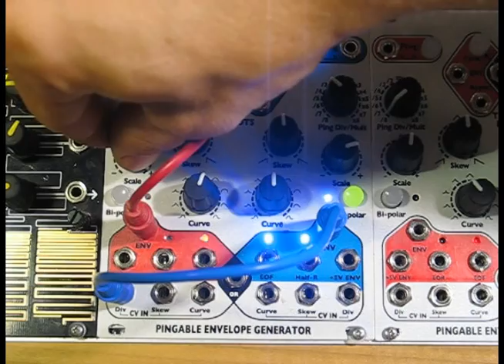Pingable Envelope Generator (PEG) technical demo 4ms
The Pingable Envelope Generator from 4ms is a dual envelope module where the total envelope times are set by clocks (pings).